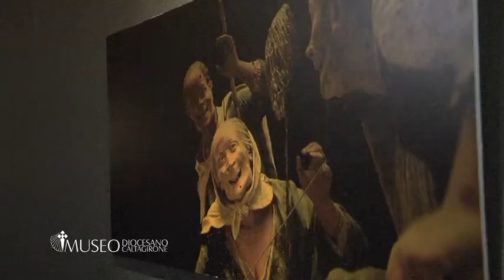'U Bamminu Bongiovanni Vaccaro